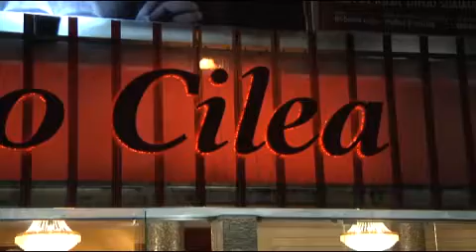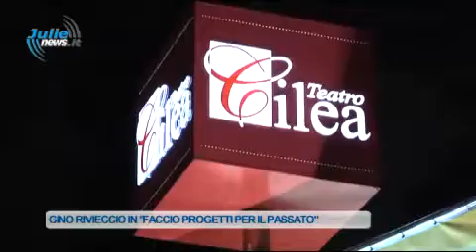GINO RIVIECCIO IN FACCIO PROGETTI PER IL PASSATO